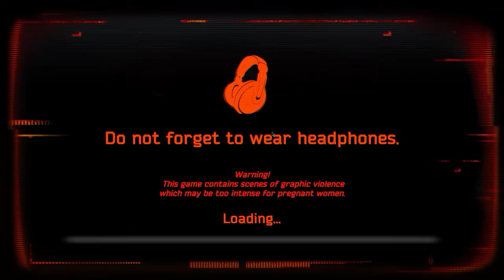CASE Animatronics ALL JUMPSCARES !!!